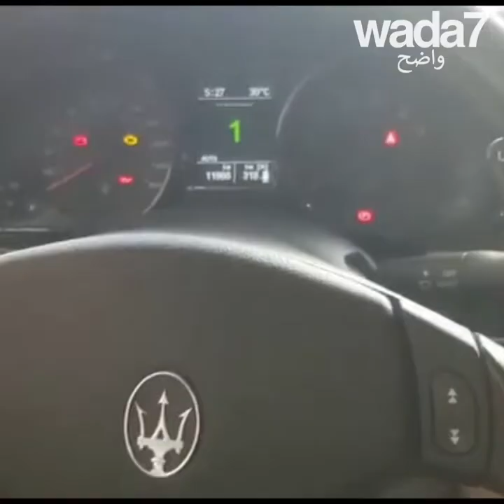La Maserati ? C’est cadeau ! 🎁🚘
Il rentre dans un mall a Dubai acheter des médicaments a sa mère... et ressort avec une Maserati !😮